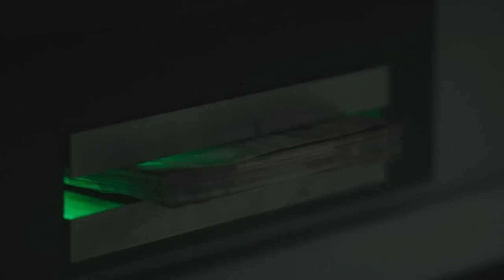Infinity Pool 2023 Film Explained in Hindi-Urdu Summarized हिन्दी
Infinity Pool (2023) Thriller movie explained in Urdu Hindi. The Netflix Thriller Drama film "Infinity Pool" story summarized with a full ending in हिन्दी explanation.